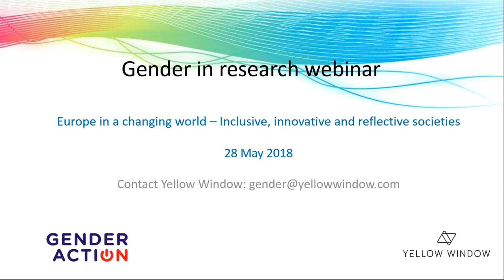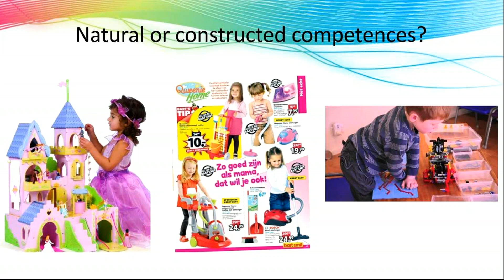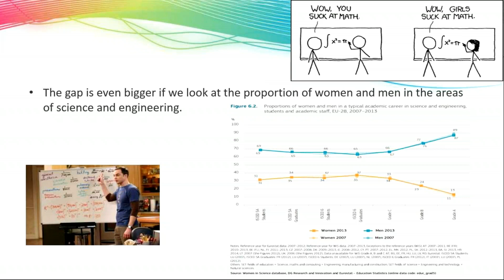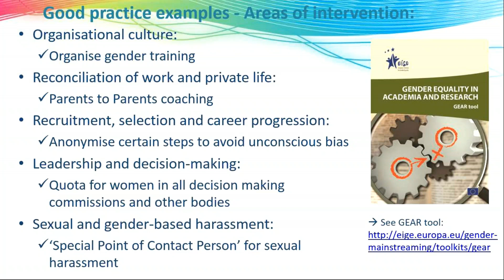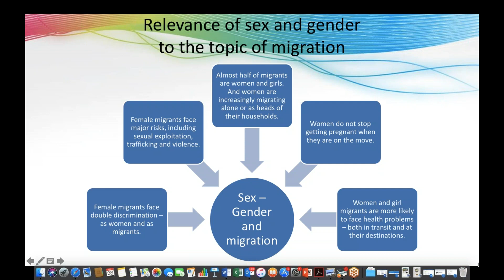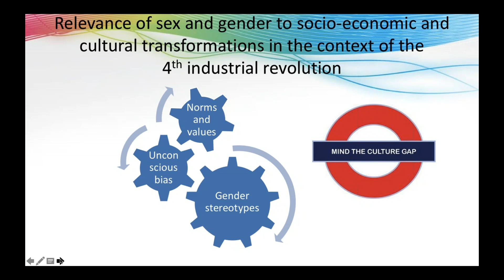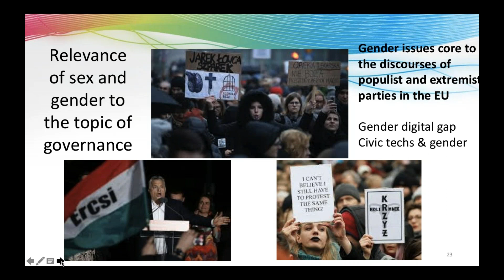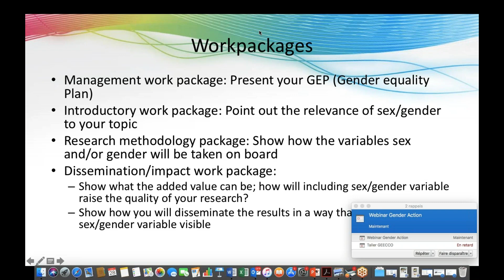Webinar: Gender relevance in and for Societal Challenge 6 research projects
This webinar on “How to address Gender Issues in Societal Challenge 6“ was conducted in cooperation with GENDERACTION (GENDer equality in the ERA Community To Innovate policy ImplementatiOn).

Agenda:

• 00:00 Introduction
Dominik Klinkenberg, Net4Society

• 02:05 Sex/gender and the research cycle, introduction to the relevance for and in projects addressing Societal Challenge 6
Katrien Van der Heyden, Yellow Window Management Consultants

• 25:36 Gender relevance in/for Societal Challenge 6 Projects
Maxime Forest, Sciences Po Paris

•49:33 Questions & Answers